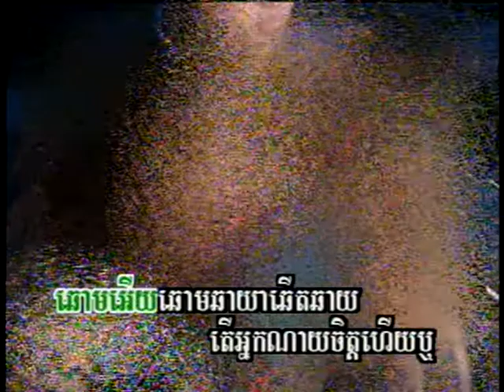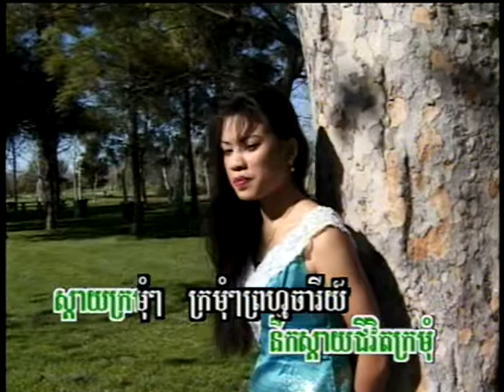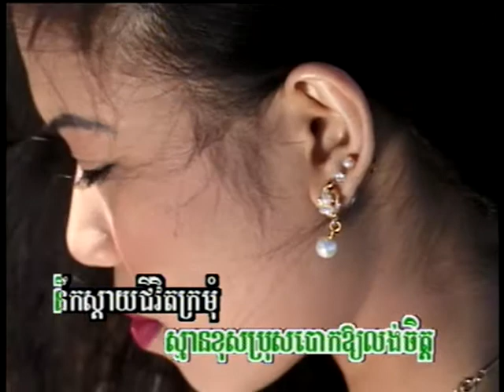Nov Niek Rir Plich (ចម្រៀងស្រី-ភ្លេងសុទ្ធ)